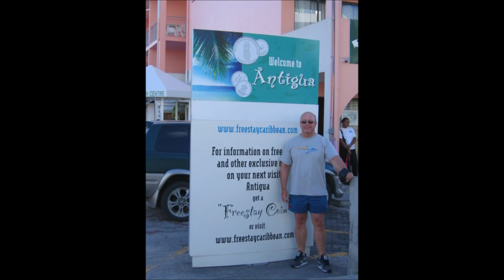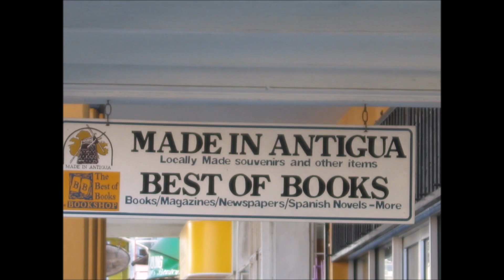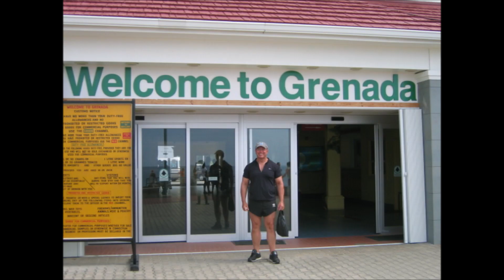Caribbean Islands Photos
Beautiful Islands of the Western and Eastern Caribbean with White Sand Beaches and Deep Clear Waters.